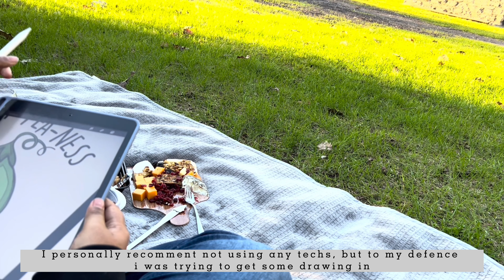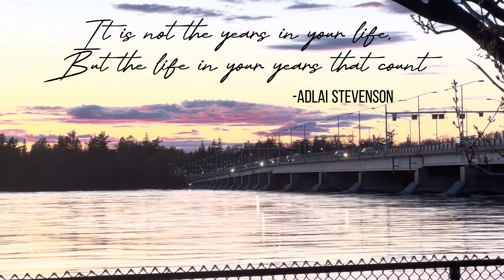Picnic Vlog/ come with me on a solo picnic date/ picnic essentials/ picnic food ideas/ aesthetic/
Thank you so much for your support. Do you guys love having picnics often? Who exactly do you go on a picnic with? Do you enjoy having solo picnics? Please let me know in the commons. What's your favourite food to take on a picnic? I would love to know. I hope this video makes you want to go on picnics even if you are just by yourself. I am an introvert person and I love having solo picnics.